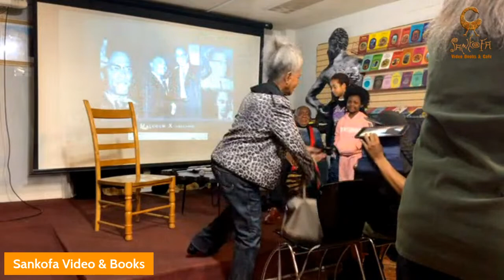Positive Black Folk in Action Commemorate the 58thYear of the Assassination of Brother Malcolm X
Join us for a presentation by the PBFIA for the commemoration of the 58th year anniversay of Malcolm X's assassination. This event will include poetry and reflections from the following:
Peter Bailey
Sharon Conn
Ibrahim Mumin
David Dennison
(words from) Josh Myers
Thomas Penny
Keith Hunter